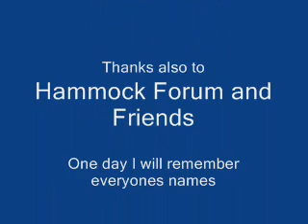Hammock Forums Winter 2011 Pennsylvania Hang.wmv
My trip to Pennsylvania to hang with the Hammock Forum Guys/Gals. Thanks to medicjimr for setting this trip up.